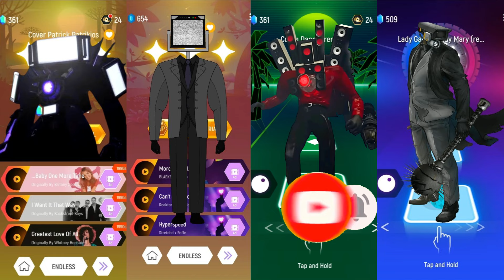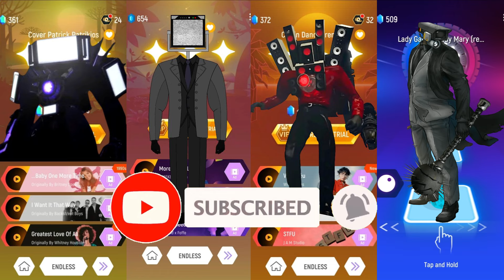TV Man Titan 🆚 TV Man 🆚 Speakerman Titan 🆚 Mace Cameraman | Tiles Hop Fun Ball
Hello everybody. Glad to see you on my channel Tiles Hop Fun Ball.
All these videos were created by me personally - the author of the channel Tiles Hop Fun Ball. I am not the author of the music I use. I just play the games I like and record them for you. This is how I create my video:

1) first my son and wife play Tiles Hop and record the process of their game;
1) then I come up with a script for a future video;
2) photos and footage of characters of popular cartoons, films and games are freely available;
3) I edit these photos in Photoshop, cut out the characters so that they are on a transparent background, I also take cartoon characters on a green background that are freely available;
4) I also find relevant music on the Internet that is not protected by copyright;
5) the preparatory stage is over, and I start editing the video in the Movavi program;
6) I insert pre-prepared characters into the gameplay, arrange them according to my script and they start playing, dancing and having fun on the screen;
7) I use various effects, transitions and plugins, I do everything to make it cool and interesting for you;
8) at the end, I save the finished video and upload it to my YouTube channel.

I worked hard on these videos and I hope you enjoy them. Watch the video that was created for your enjoyment!

Time codes:
00:00 - Intro
00:09 - Titan TV Man
02:02 - TV Man
03:54 - Titan Speakerman
06:02 - Mace Cameraman

How to play this game:
1. Touch, Hold and Drag the ball to make it jump on the Tiles.
2. Don't Miss the Tiles!
3. You can now upload your own songs to play
4. Enjoy the awesome music and addictive challenges designed for each song.

When creating videos like this, I use free images and use green screen videos freely with other different parts of the video. These videos take about 4 hours to create so my viewers can experience the difference between the original video and the video I created.